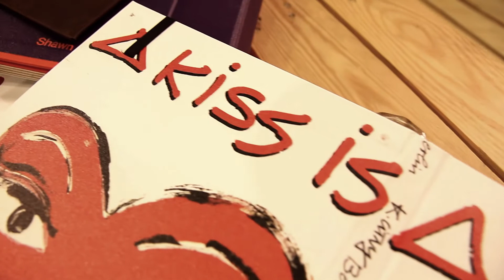iPad g.2 Case von germanmade. - handmade in Germany English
Here you see all features of our actual g.2 case for iPad 2/3/4 - Beautiful, great functionality, handcrafted in Germany